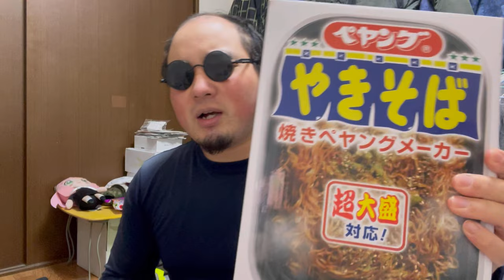獄激辛ペヤング一味プラスを美味しく食べたい男